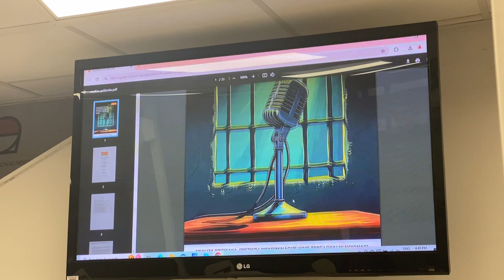Novi Sad: Tribina NDNV o pritiscima na lokalne medije i novinare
⏩ Nezavisno društvo novinara Vojvodine (NDNV) u Novom Sadu je, 14. oktobra, promovisalo istraživanje koje se zasniva na izveštajima poverenika u deset multinacionalnih opština u Srbiji. Između ostalog, bilo je reči o značaju lokalnog informisanja i poboljšanju ambijenta za rad novinara u lokalnim multetničkim sredinama koji su često izloženi različitim oblicima diskriminacije, pretnji i pritisaka.

📌 Izveštaji poverenika NDNV-a nedvosmisleno upućuju na zaključak da su glavni generatori diskriminacije novinara u Srbiji javni funkcioneri i zvaničnici vladajućih političkih stranaka. Publikaciju možete preuzeti na sledećem linku

Projekat NDNV-a je podržala Ambasada Holandije u Srbiji, kroz program MATRA.